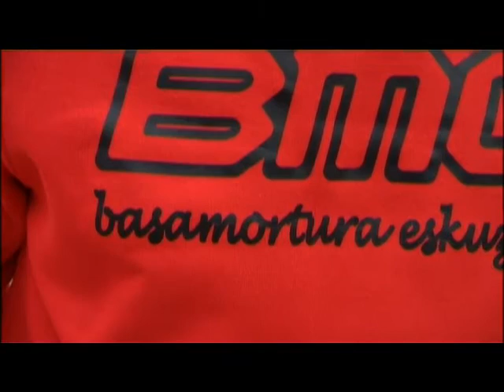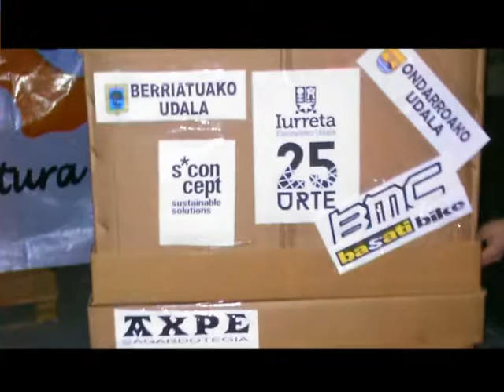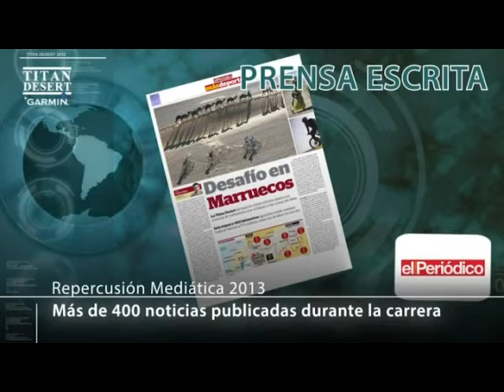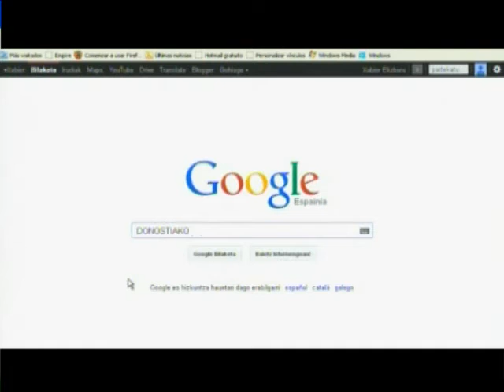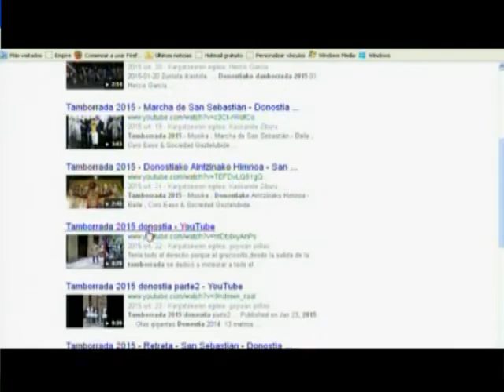TITAN DESERT AMATXORBE "oizmendi"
Amatxorbe taldea Titan desert lasterketara, oizmendi telebista